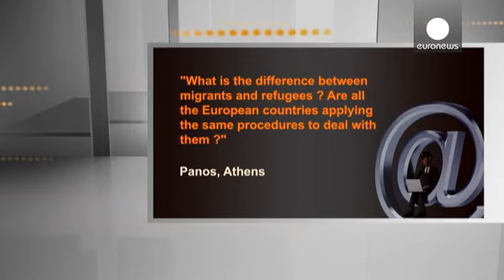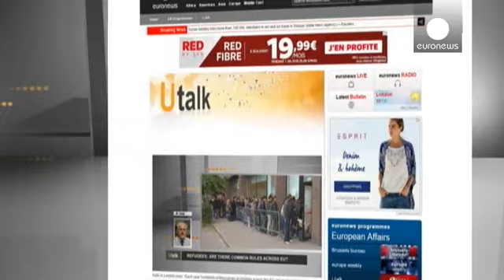روند یکسان رسیدگی به شرایط پذیرش پناهجویان در کشورهای اتحادیه اروپا - utalk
در این برنامه «سخن شما» یکی از کاربران پرسیده: «تفاوت بین مهاجر و پناهجو چیست؟ آیا در تمام کشورهای اروپا رویه ای یکسان برای مواجهه با مهاجرت و پناهندگی وجود دارد؟»
ژان فرانسوا پلوکَن، مدیر انجمن پذیرش پناهندگان و دفاع از حقوق آنها، به این پرسش چنین پاسخ می دهد: «طبق تعریف، مهاجران کسانی هستند که از یک مکان به مکانی دیگر می روند. پناهجو اما کسی است که برای حفظ جان و تمامیت جسمی اش همین کار را انجام می دهد، زیرا در کشور خودش از حفاظت جانی برخوردار نیست. پناهجو در متن کنوانسیون ژنو که مربوط به س…